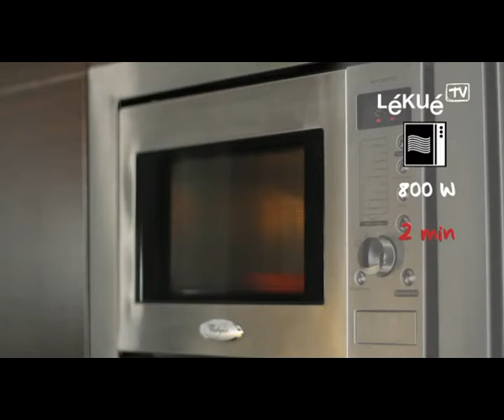Lékué Microwave Omelet Maker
Who doesn't love waking up with an omelet? Satisfying and customizable, the hardest thing about omelets has always been making them. Until now. Omelettes are easy as 1, 2, 3: beat, mix and cook. You'll be done in five minutes! Now breakfast lovers can cook a hassle-free plain omelet in minutes or add their favorite ingredients for perfectly cooked and shaped loaded omelet every time.